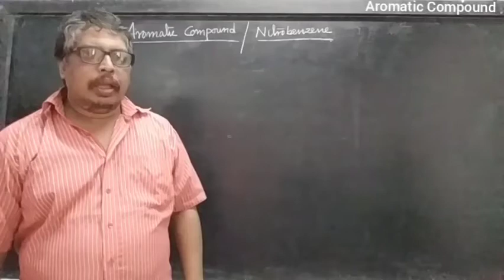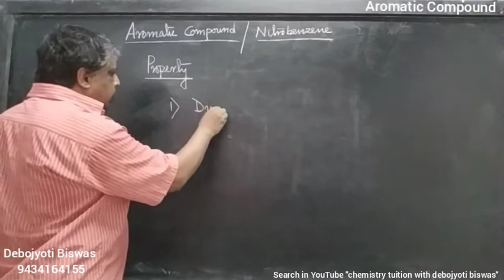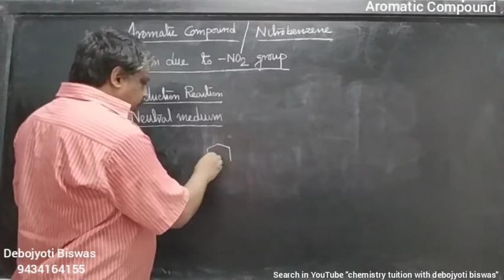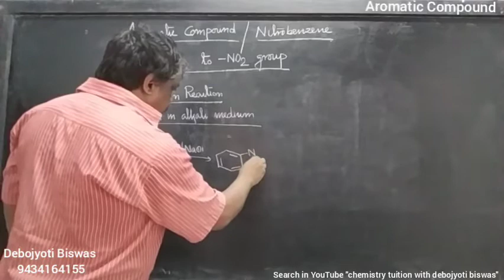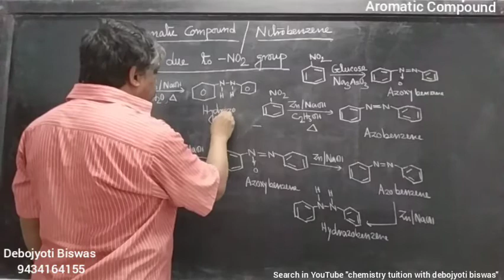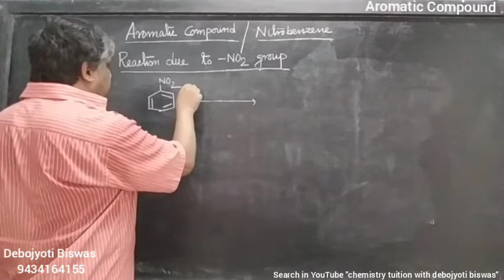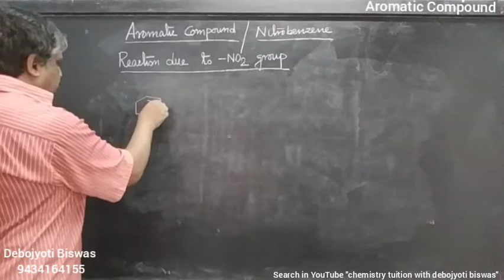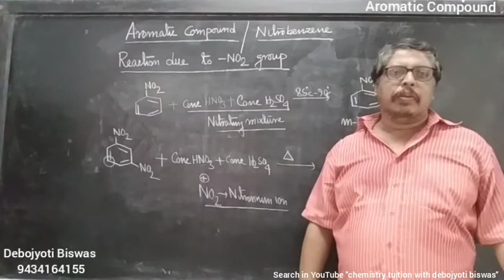Organic Chemistry Aromatic compound 4 ( Class XII )